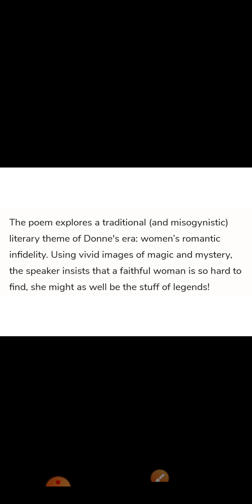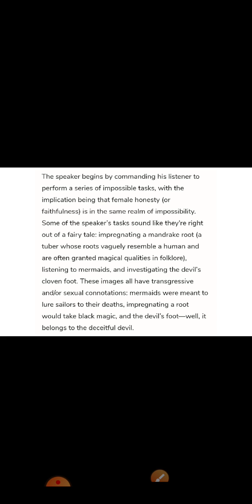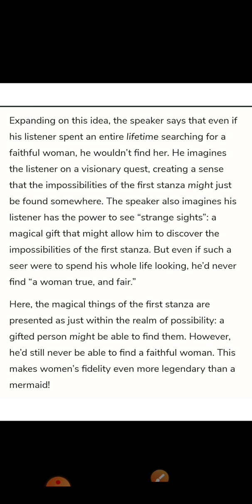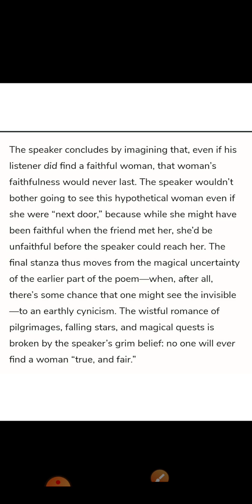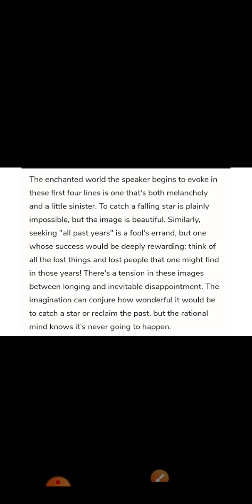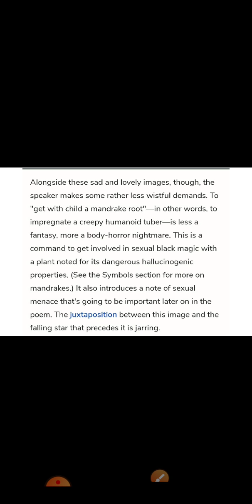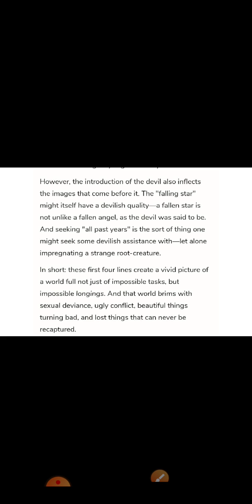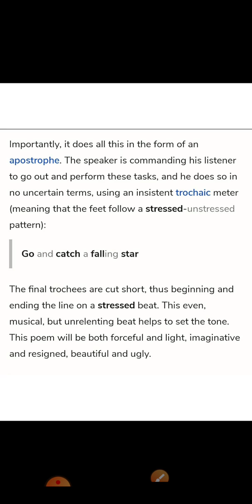line to line explanation of the poem Go and catch a falling star :part 1st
Mrs Vinita Choudhary associate Professor